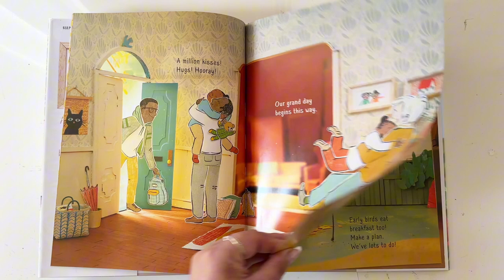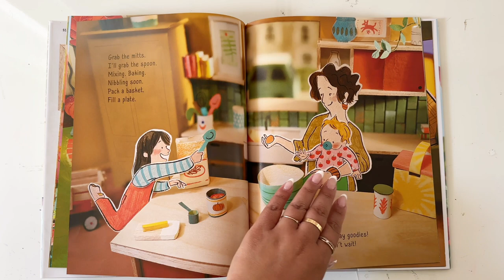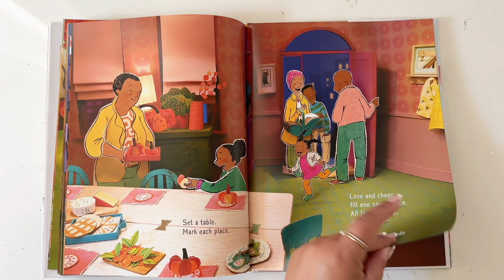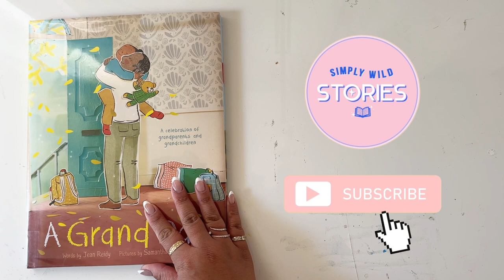Story Time: A Grand Day - Read Along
Welcome to Simply Wild Stories! Our most favorite memory of our childhood was biking to our local library and joining in on the weekly story time! We knew we wanted to share that piece of our childhood by creating a little online library where we share our passion of reading to kids all over the world!
Today's story time, we are reading: A Grand Day by Jean Reidy, illustrated by Samantha Cotterill

Story Time Schedule: Monday - Friday at 10am & 1pm

If you have any book requests for us to read, submit them